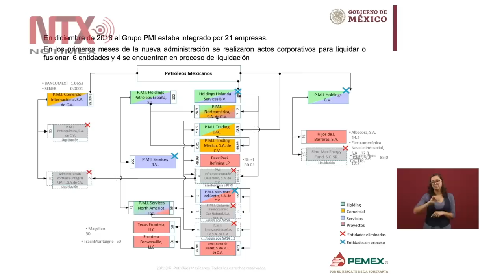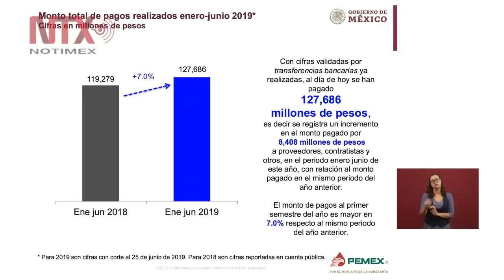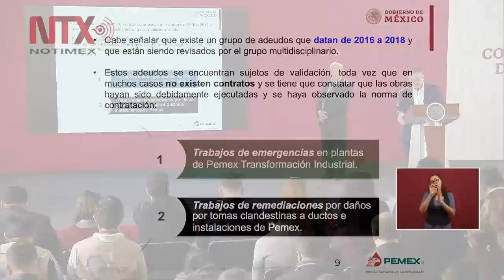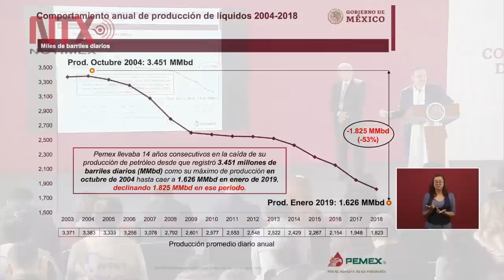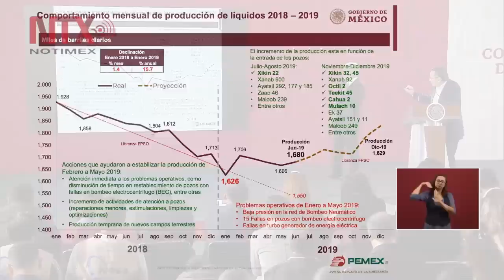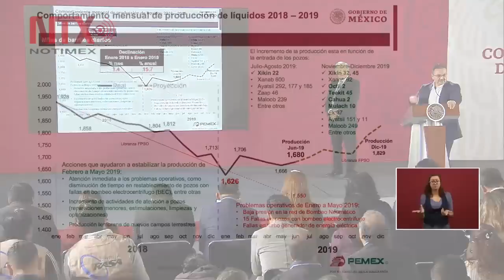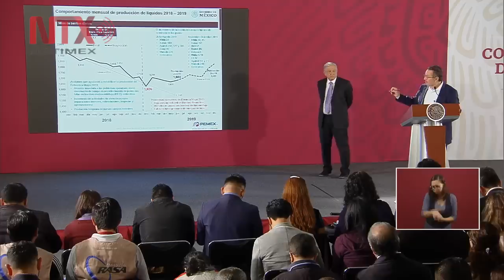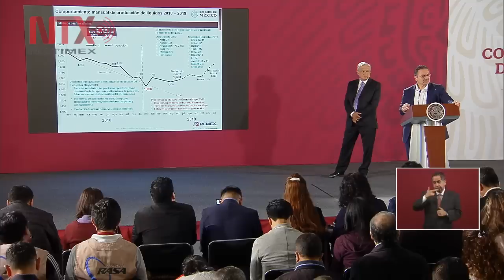Conferencia de Prensa de AMLO, 26 junio 2019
En conferencia de prensa, el mandatario federal anunció que el próximo domingo entrará formalmente en funcionamiento la Guardia Nacional, con la lucha contra el consumo de drogas como uno de sus objetivos principales.